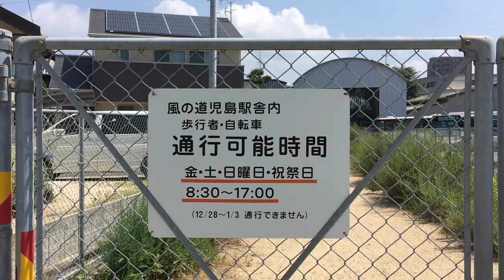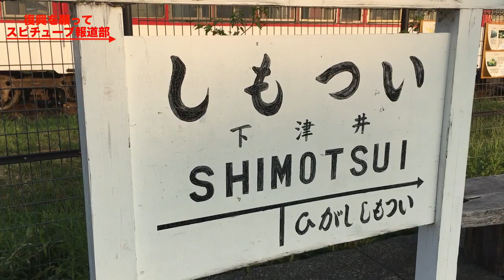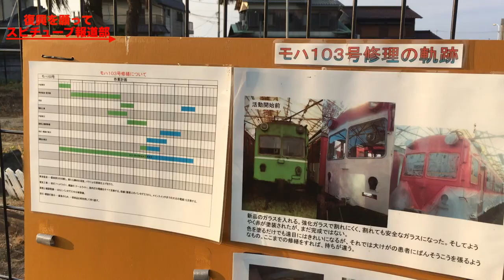時代に生き続ける 下津井電鉄 "風の道" 映像で楽しむ昭和レトロ癒しの散歩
１９９０年に廃線した下津井電鉄線。現在では児島から下津井駅までが風の道という遊歩道化され、道端にはたくさんの種類の花が咲き、人々から愛されている。また所々で当時の痕跡もありその発見に大人から子供まで楽しめる！ぜひ子供の夏休みの自由研究 歴史編にもどうぞ！！！

今回はナレーション抜きで映像と音楽で楽しんでいただきたい。

金曜日、土、日曜日、祝日は旧児島駅解放。レンタルサイクルはJR児島駅（宇野線／瀬戸大橋線）付近にあり。